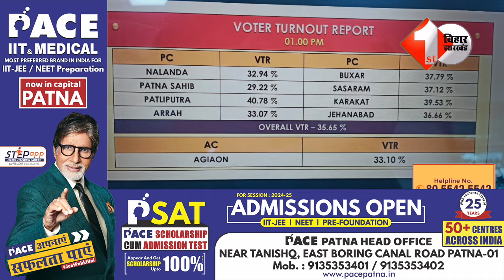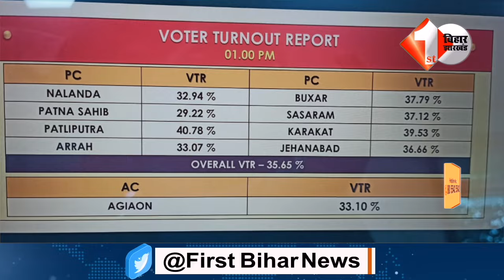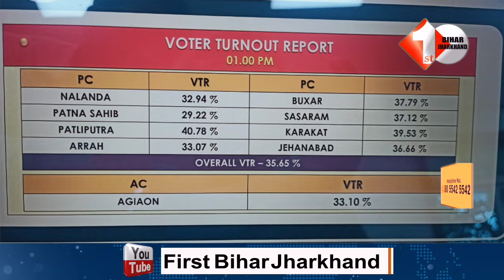7th Phase का Voting Percentage आया सामने, जानिए Bihar में कहाँ कितना हुआ मतदान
7th Phase का Voting Percentage आया सामने, जानिए Bihar में कहाँ कितना हुआ मतदान
First Bihar News :